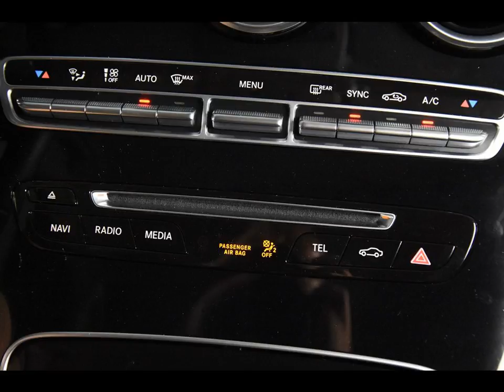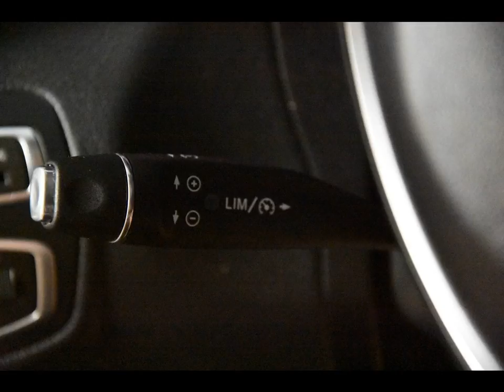MERCEDES-BENZ C-KLASSE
Merk en model: MERCEDES-BENZ C-KLASSE
Uitvoering: C180 d Automaat Avantgarde *Navi*Leer*LED*
Transmissie: Automaat
Brandstof: Diesel
KM stand: 31000
Bouwjaar: 2017
Gewicht: 1485

Bedrijf: Eurodecars Automobielhandel BV
Plaats: Kerkrade